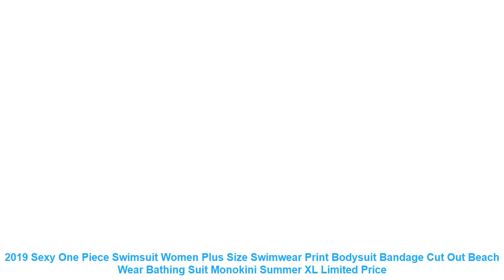2019 Sexy One Piece Swimsuit Women Plus Size Swimwear Print Bodysuit B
Item Type: One Pieces
Sport Type: Swim
Material: Cotton.Polyester.Spandex
Gender: Women
Pattern Type: Print
Model Number: BNON-634
Fit: Fits true to size. take your normal size
Brand Name: Nowintwion
Quality: A
Size Available: S M L XL
Season: Spring Summer Autumn Winter
Type: Sexy Swimwear Women 2019
SetItem Type: One Piece Set
Color Number: Black White Pink Blue
Style: Slim Fit.Bodysuit.Bandage
Occasion: Beach.Causal Daily.Sunbathing
Suit: Swimming Suit For Women
Design: Super-Elastic.Floral.Cross Backless
Similar Product
PLAVKY 2019 Sexy Female Retro V Neck Blue Striped Swimsuit One Piece Ruffled Push Up Padded
Sexy One Piece Swimsuit Women 2019 Summer Beachwear Lace One Shoulder Swimwear Bathing Suits Bodysuit Monokini
2019 New Women Sexy Print Brazilian One Piece Swimsuit Floral Retro Thong High Waist Bodysuit Backless
2019 Sexy One Piece Swimsuit Push Up Swimwear Women Ruffle Monokini Adjustable Shoulder Swimsuit Bodysuit Bathing
Sexy Swimwear Solid One Piece Thong Swimsuit 2019 Bandage Bathing Suit Women Summer Beach Wear Monokini
2019 Sexy One Piece Swimsuit Women High Neck Bandage Cross Back Neck Monokini Black Swimwear Women
Andzhelika Sexy One Shoulder One Piece Swimsuit 2019 New Off Shoulder Mesh Patchwork Swimwear Bodysuit Bathing
2019 Sexy One Piece Swimsuit Women Swimwear Female Solid Black Thong Backless Monokini Bathing Suit XL
2019 Sexy Swimsuit Women Swimwear One Piece Bodysuit Push Up Monokini Halter Cross Bathing Suits Swim
Minimalism Le 2019 Sexy One Piece Swimsuit Deep V Bathing Suits Backless Women Swimwear Solid Beachwear